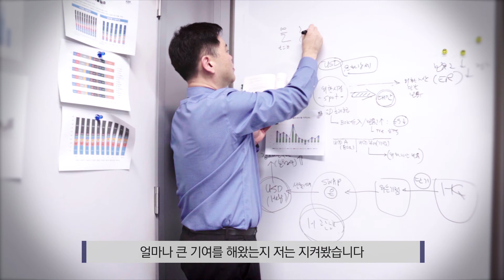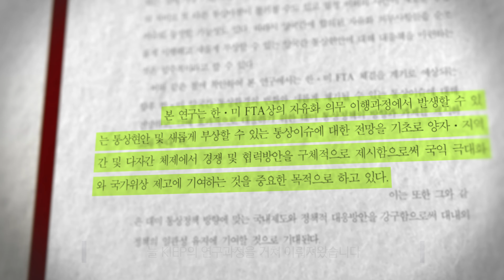⏯️ENG Sub| 30th anniversary| 지나온 30년, 다가올 30년.. KIEP는 세계로 나아가는 한국경제의 나침반이 되겠습니다🧭 (2분 30초 영상)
⚙️영상 하단의 '톱니바퀴' 클릭👉 '화질' 클릭, 1080p로 감상하세요!

"지난 30년간 급변해온 세계경제의 주요 이슈에서
한국경제의 선택은 늘 KIEP의 연구과정을 거쳐 이뤄져왔습니다."
-🧓게르하르트 슈뢰더 전 독일총리-

1989년, 하루아침에 무너진 베를린장벽으로
이념의 시대가 막을 내리고
‘개방의 시대’가 그 다음을 이었습니다.🌎

새로운 국제경제 시스템으로 전 세계가 재편되던 때,
KIEP는 사당동의 작은 사무실에서 분주하게 문을 열었습니다.⏰

KIEP는 개원 이래 지난 30년간,
한국경제의 발전과 궤를 같이하며 성장했습니다.✨

전 세계 싱크탱크 평가에서
국제경제정책 부문 4위 랭킹에 오르며,🏫
대외경제를 연구하는 가장 전문적인 싱크탱크로 자리잡은 KIEP.

영상으로 KIEP의 과거, 현재, 미래를 살펴보세요!